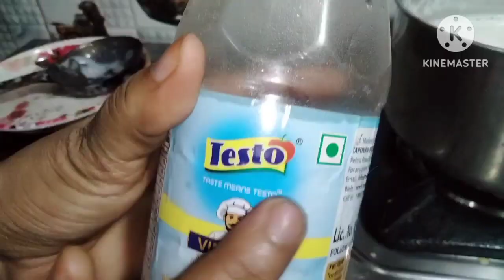Rasmalai Recipe How To Make Rasmalai Recipe Best Soft And Best.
rasmalai recipe
rasmalai
rasmalai cake
rasmalai cake recipes
rasmalai kaise banaen
rasmalai kaise banata hai
rasmalai modak recipe
how to make a rasmalai
how to make a rabdi
how to make rasmalai at home
how to make rasmalai with bread
how to make rasmalai at home with milk